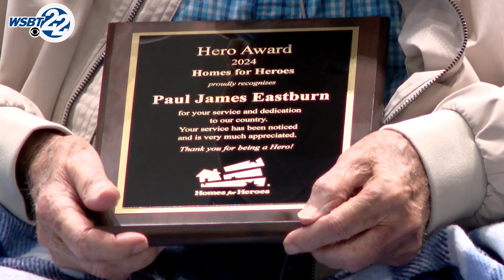Recognizing Service: 100-year-old WWII veteran receives Community Hero Award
A special day for a World War II veteran in Elkhart. 100-year-old Army veteran Jimmy Eastburn received a community Hero Award at Hubbard Hill today. An Army veteran who served in World War II in the 1940's, nothing gets him going quite like talking about the country he served.